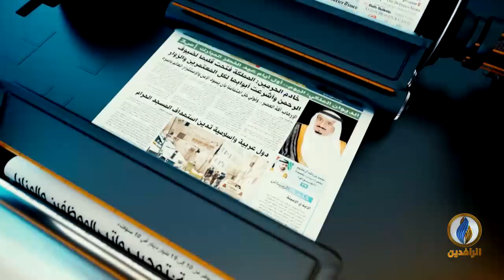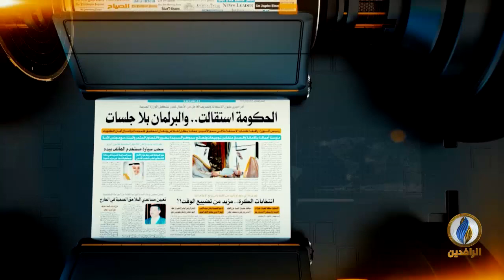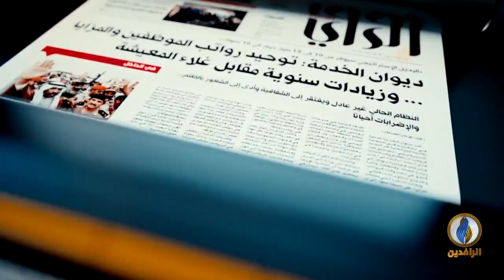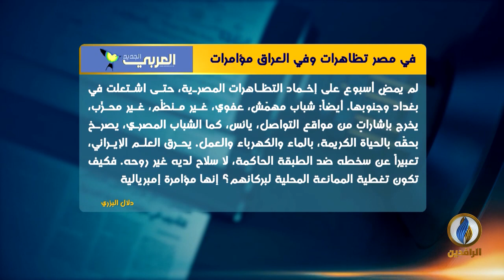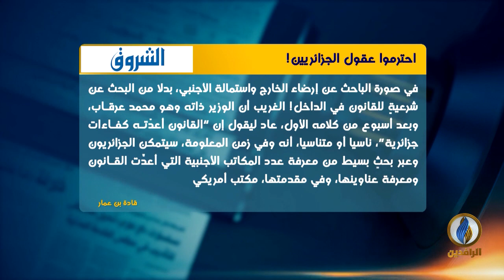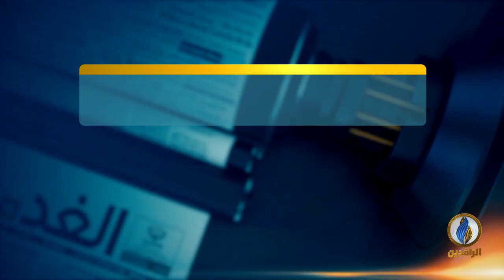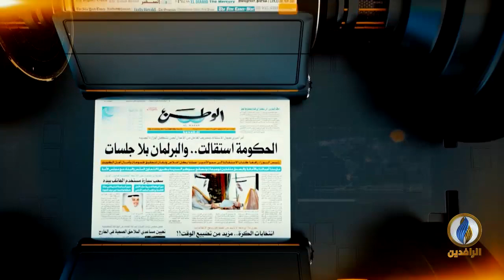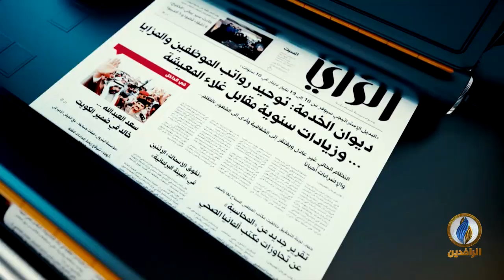صدى_الأقلام | 17 - 10 - 2019